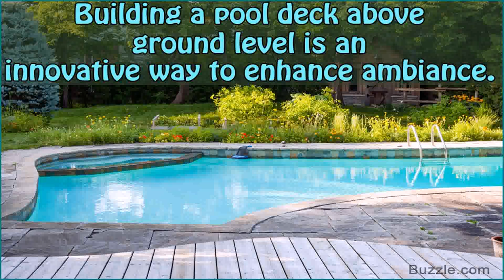Above Ground Pool Deck Blueprints